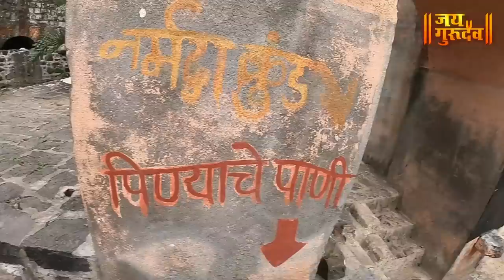गुप्त लिंग महादेव शिखर शिंगणापूर JAIGURUDEV I GUPTA LINGA MAHADEV near SHIKHAR SHINGNAPUR JAIGURUDEV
explorewithjaigurudev आज आपण बघणार आहोत शिखर शिंगणापूर मधील गुप्त लिंग महादेव. सर्वांनी ही माहिती जास्तीत जास्त लोकांना शेअर करून सर्वांना त्याचा लाभ घेता यावा ही इच्छा 🙏🏻HAR HAR MAHADEV🙏